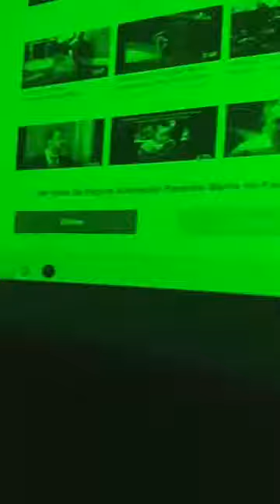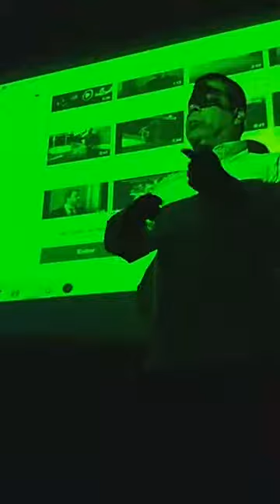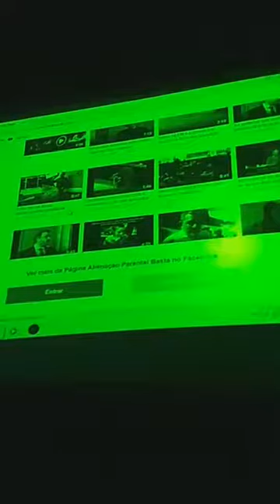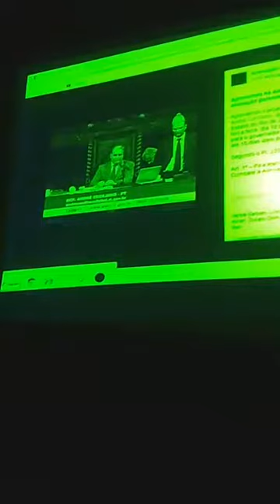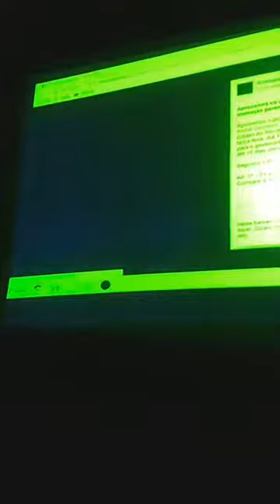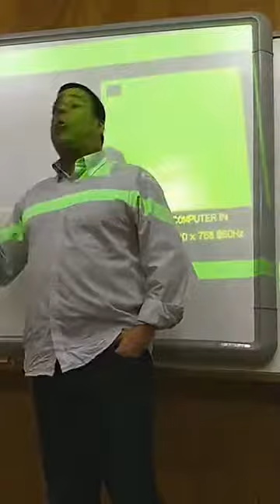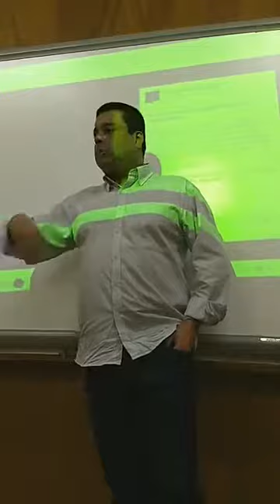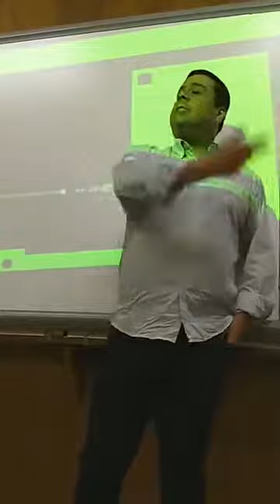Adriano Dias no Circuito de Debates Alienação Parental Anhanguera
Em mais um 'Circuito de Debates pela Cultura de Direitos', desta vez com o o tema Alienação Parental e Síndrome da Alienação, a ComCausa esteve mais uma vez na Faculdade Anhanguera em Piedade.O encontro é resultado de uma parceria com a coordenação através da professora e assistente social Elaine Medeiros.

"É muito importante estabelecer parcerias com universidade, pois trabalhar na formação do aluno antes do exercício da profissão, é a melhor atuação que a instituição poderia ter. Assim, evitar escolhas equivocada dos profissionais que irão trabalhar diretamente com as famílias". Afirma a cientista social da ComCausa, Fernanda Torres.

Na ocasião, o jornalista e fundador da instituição trouxe a Lei Estadual 7.706 de outubro deste ano para a sala de aula. De acordo com o texto da lei, que é de autoria do deputado André Ceciliano, haverá a capacitação dos funcionários do Estado - da área de assistência social, educação, psicologia, saúde, segurança pública e do poder judiciário -, será veiculada em emissoras de rádio, televisão, revistas e jornais, uma campanha de esclarecimento sobre a prática da alienação parental e o dano que pode provocar em crianças e adolescentes.

A ComCausa desde o inicio de outubro vem se articulando para implantar de maneira solidária um curso de libras em Nova Iguaçu. Na ocasião, foi discutido também uma articulação com a faculdade Anhanguera no polo em Nova Iguaçu para sediar o curso. Além disso, cogitou-se a possibilidade de, além do curso de libras, implementar o curso de Braille.

telefone
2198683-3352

comcausa.dh

comcausa.dh

Kwai
comcausa.dh